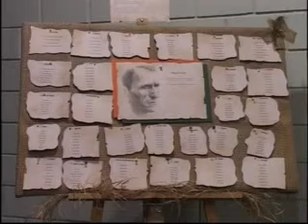Baile de Gala do Instituto Superior Miguel Torga - 2006